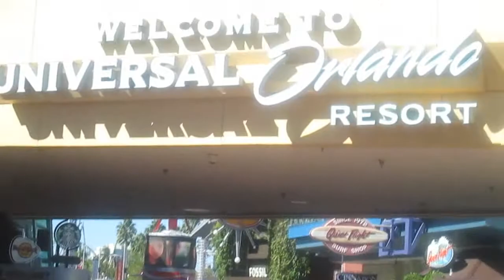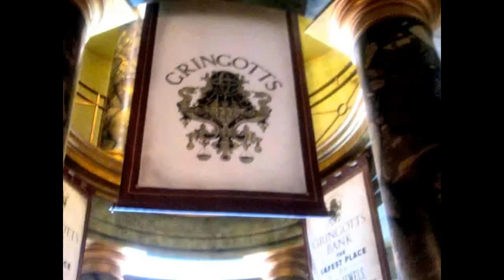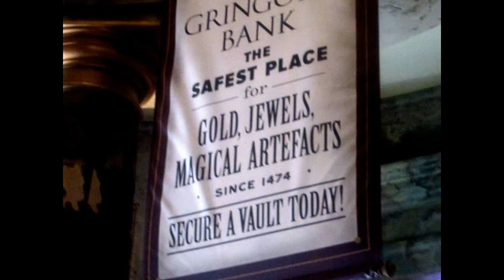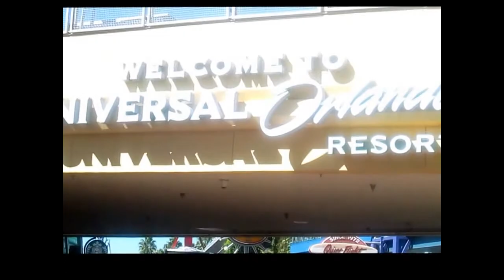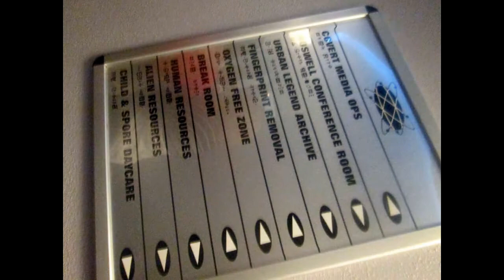universal studios resort mom, daughter and smart car hoilday Day 1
in this video we arrive in orlando. show our smart car. talk about Universal Studios. We had lots of fun!
Harry Potter ride
Mel Drive in dinner where we ate